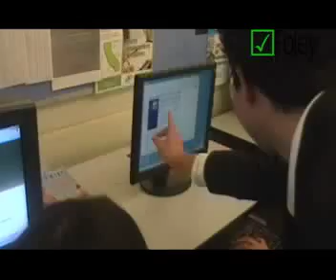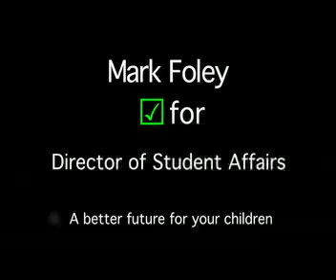Foley Spot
THis is another political commercial i did for government class.  Its acually pretty good, i think. I hope the wuality comes out great.

I spent a lot of time editing this one, and i think the sound track is great as well. Yeah this guy really isnt running for office.

Hopefully most of u get the joke, about foley running for student affairs. yeah hahaha for those who dont knoe, the guy is a child molester.

This video in no way is intended to hurt the moral of foley or anyone else. It does not represent the views of myself or constituents. Dont sue me please.